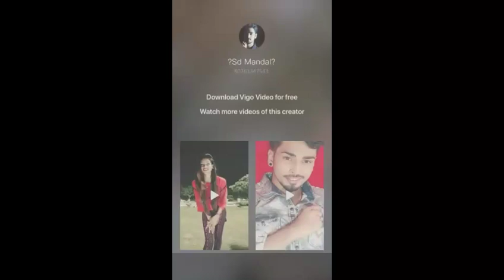Kunal Lancer vs sd mandal....Vigo video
Kunal vs sd...Vigo... vigo ..